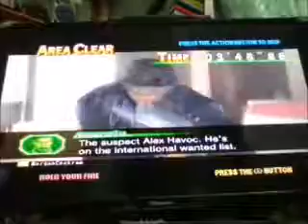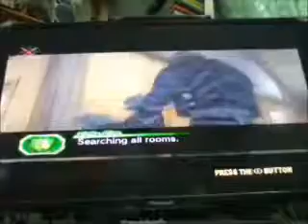LEAVE NO TRACES!!!! Ghost Squad Level 1 Mission 1